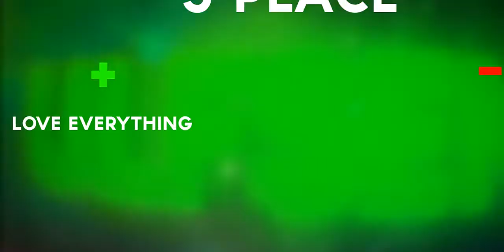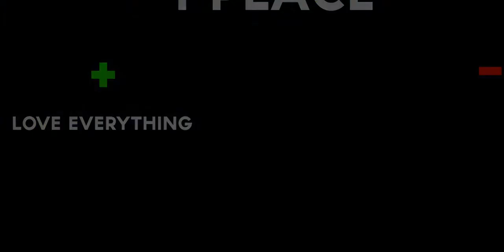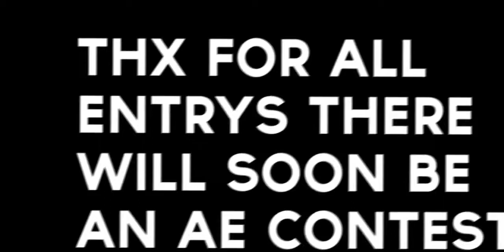Contest Results (Video F4cked up) : (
Description.

- You need 200 subs or you can buy a into in my Intro shop

- Font:

- Song